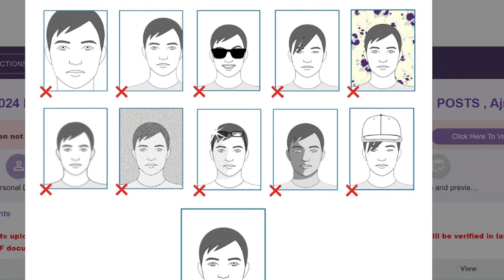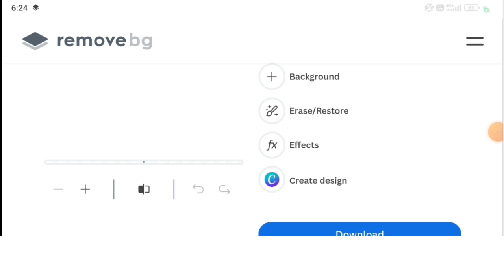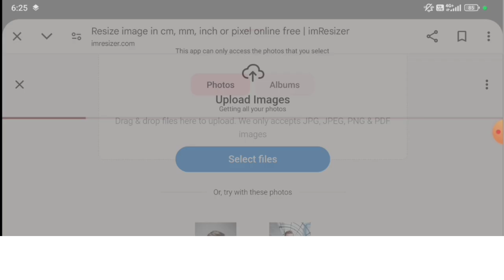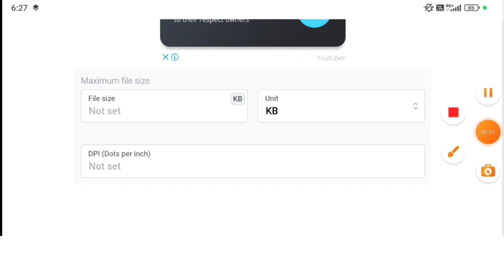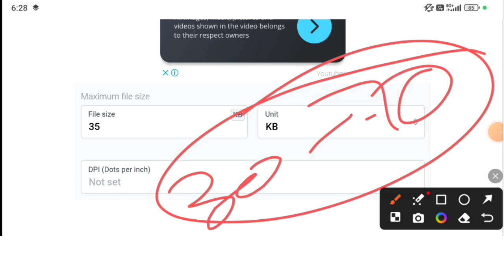RRB NTPC Photo & Signature Upload kaise kare RRB NTPC form Photo signature Upload Problem Solve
✍️𝐑𝐨𝐡𝐢𝐭 𝐕𝐞𝐫𝐦𝐚
From- UP  Sultanpur  (india)

♎BUSINESS:-
Promotion of Books/Websites/Applications Etc.